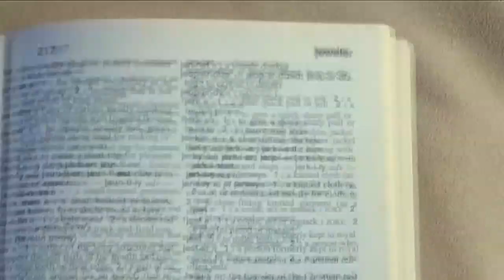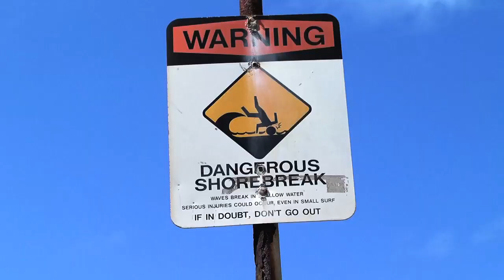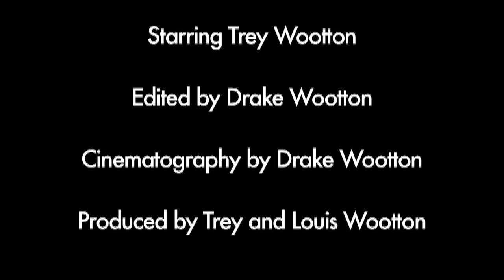A SHORT FILM - The Guy That Could Wear Sunglasses and a Hat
A Short Film made by Drake Wootton and Trey Wootton while on vacation in HAWAII.